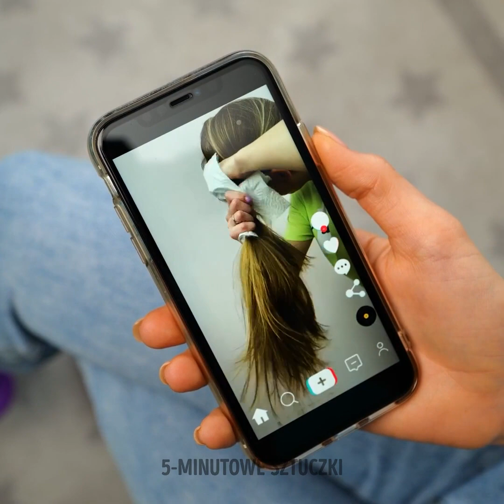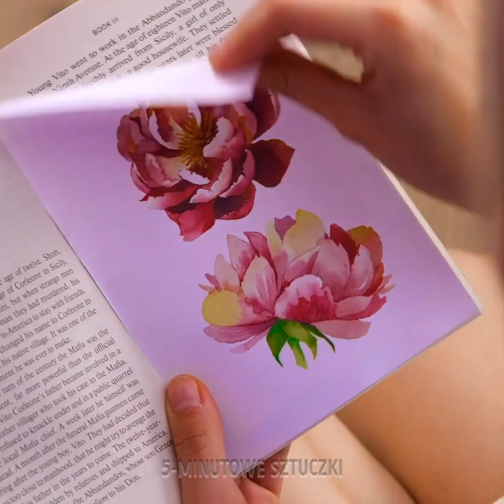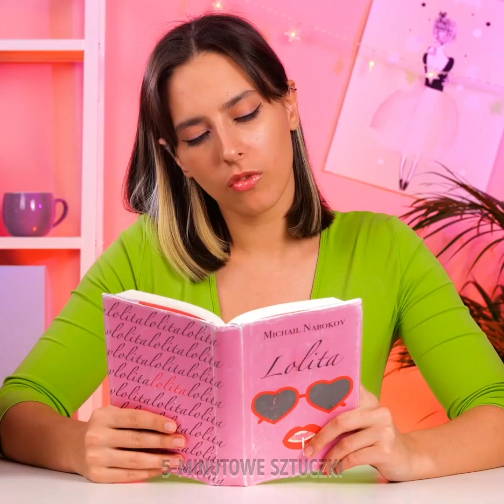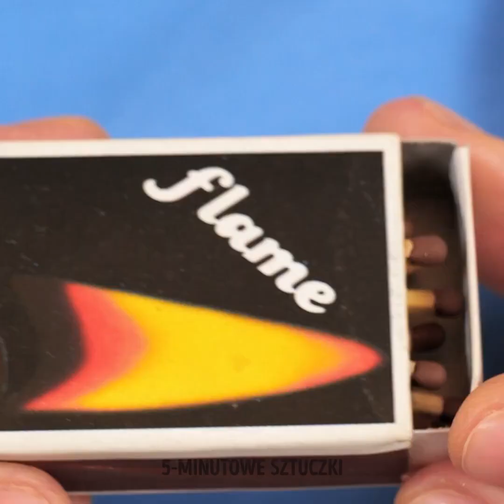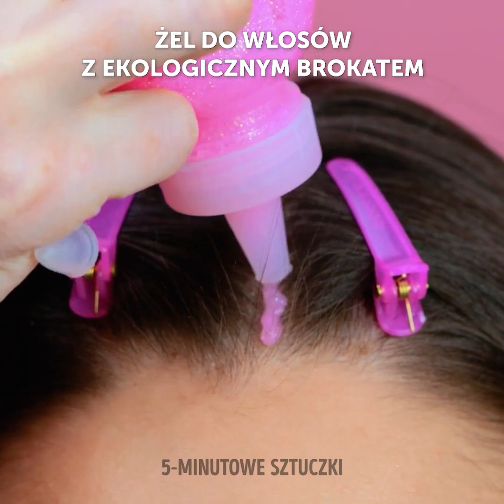ODJAZDOWE FRYZJERSKIE I KOSMETYCZNE SZTUCZKI, KTÓRE KONIECZNIE MUSISZ WYPRÓBOWAĆ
ZNACZNIKI CZASU:
00:53 Sposób na nakładanie makijażu
01:23 Sposób na poparzenie słoneczne
03:55 Jak konturować twarz
05:37 Jak zakręcić włosy